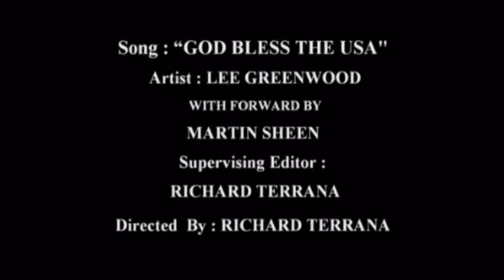God Bless the USA